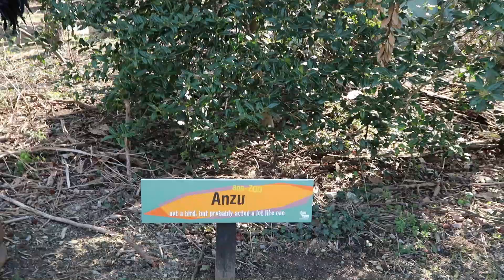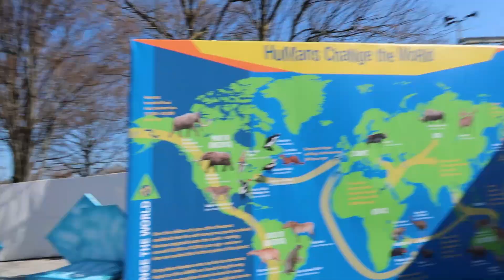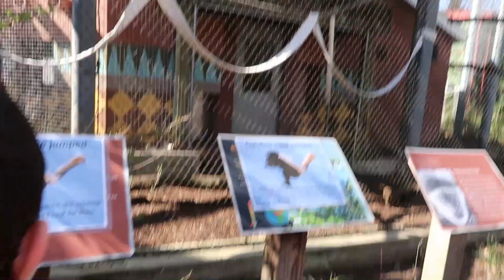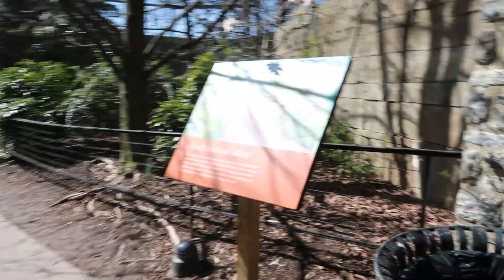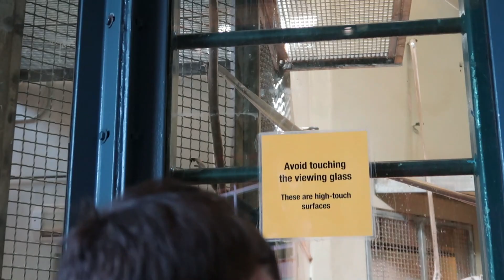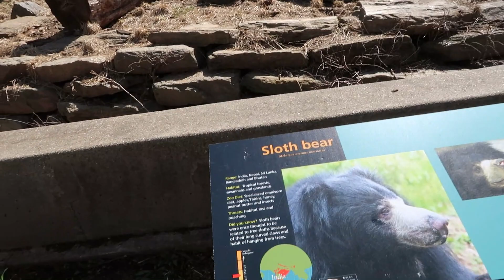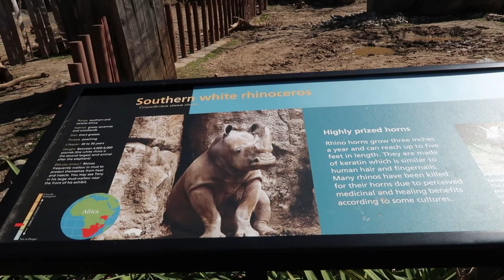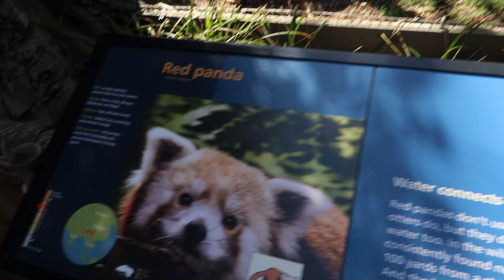VISITAMOS EL ZOO DE PHILADELPHIA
HOLA FAMILIA HERMOSA QUEREMOS COMPARTIL CON USTEDES NUESTRA IDEA AL ZOO DE PHILADELPHIA LA VERDAD LA PASAMOS SUPER EN FAMILIA.

🚨QUIERES RESIBIR PRODUCTOS DE INFLUENSTER GRATIS AQUI les Dejo el

Quieres ser un influence y ganar $$$ siendo influence pues te invito a visitar este link y unirte a la pajina es muy facil y muy divertido ..

mandame cartitas .
Maria pagan
Philadelphia P.A 19120